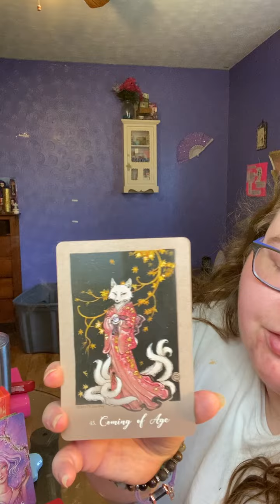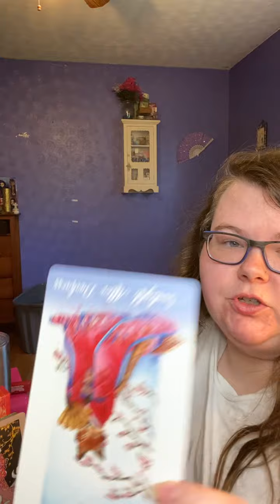♋️ cancer June 2020 clairvoyant channeled reading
Ravenofhope.com